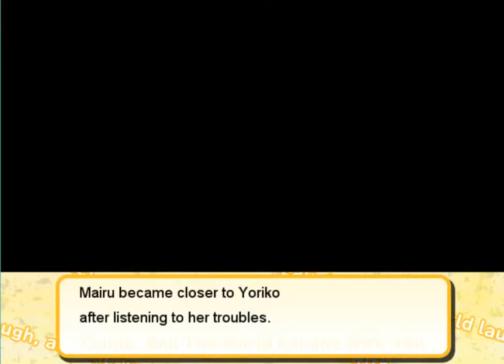Cherry Tree High Comedy Club - Part 7 - Leveling Up Friendships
i think its a bit too late... but we'll see...

I like to upload various stuff on here :P vlogs maybe? video games? creepy pasta? What will I be uploading? maybe more than those I suggested ? Or.. maybe none of those things! :D